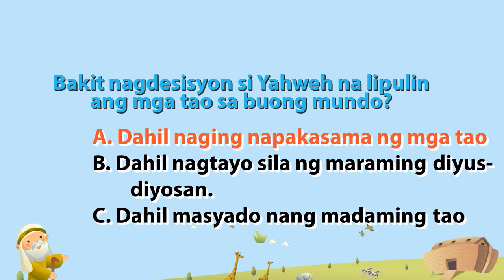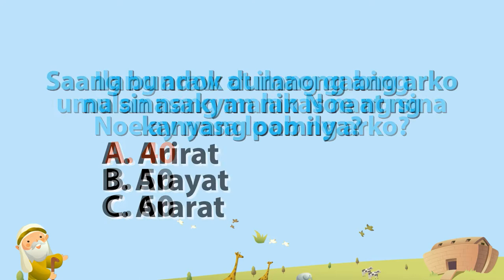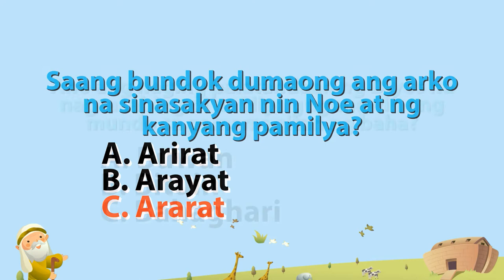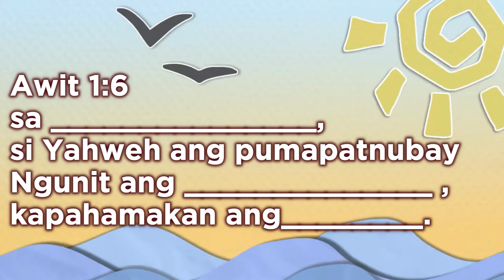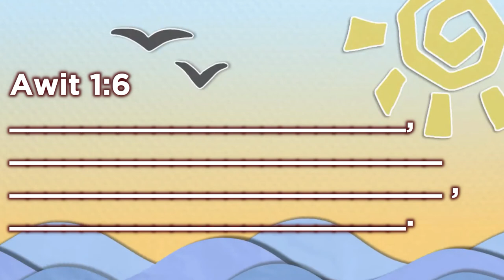IGAGC Online Learning Pt.2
Indang First Assembly of God Church
Burning Bush Ministry
Part 2